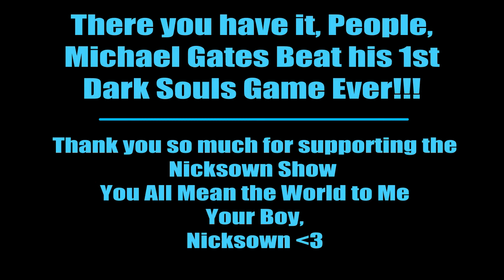Michael Gates 62: Final Boss Battle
Add me on Facebook!!! FREE GIVE AWAYS MONTHLY, simply Subscribe, Like, and Tag me when you Share with your friends,  and Top Fans who Share the most videos Win a Free Copy of whatever game I’m playing at the time: